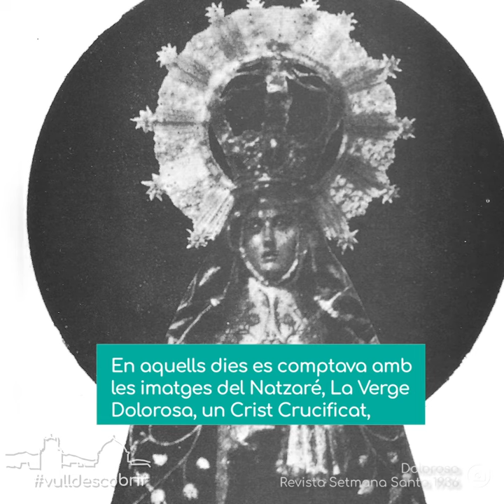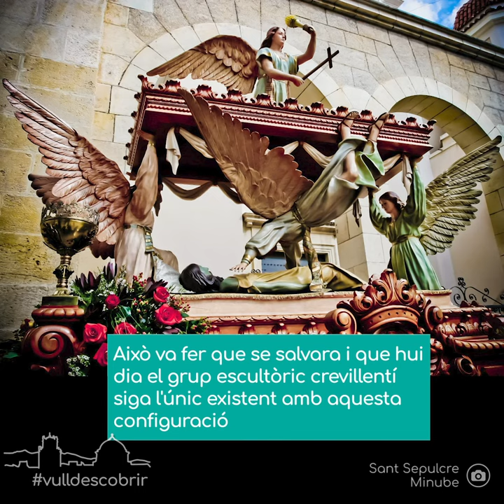Descobrint Crevillent: Setmana Santa - Sant Sepulcre